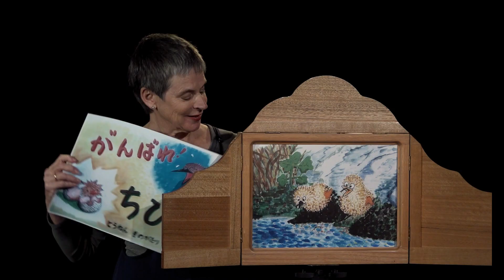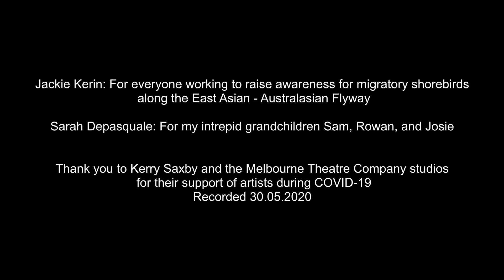Tom the Red-necked Stint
This is a kamishibai (paper drama) telling the story of the migration of the smallest bird that travels the East Asian-Australasian Flyway from the Arctic Tundra to Australia. The images and story were created by one of the volunteer groups at the Yatsu-higata Nature Observation Centre, Narashino, Japan. The story is free to download and use in educational settings. It must not be sold on or used to make a profit.
Sarah and Jackie use this story to raise awareness for the habitat and the birds that visit Hobsons Bay, Victoria Australia.
Thank you Yatsu-higata for this wonderful resource and thank you Kerry Saxby for helping us record the story.